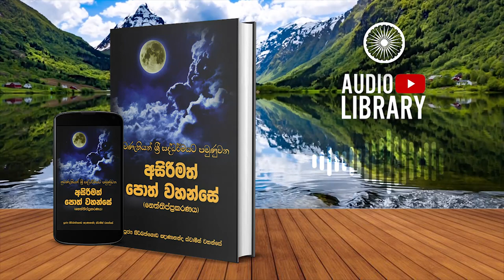3.2.13 සොධනහාර සම්පාතෝ | නෙත්තිප්ප්‍රකරණය | Neththippakaranaya ( AudioBook )